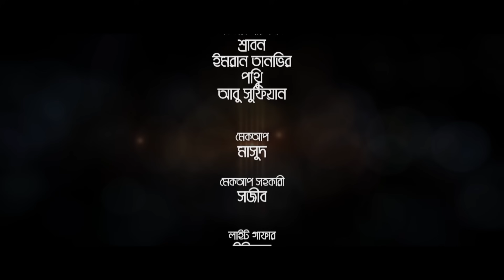Pain | পেইন | Tawsif Mahbub | Safa Kabir | Sadia Tanjin | Shahbaz Sunny | Bangla Natok 2021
Natok : Pain
Directed : Imraul Rafat
Starring : Tawsif Mahbub, Safa Kabir, Shahbaz Sunny, Sadia Tanjin
Story : Imraul Rafat
Language : Bengali
Label : Cd Choice